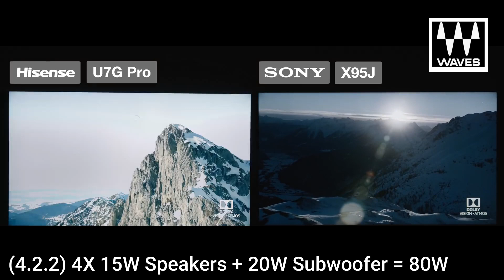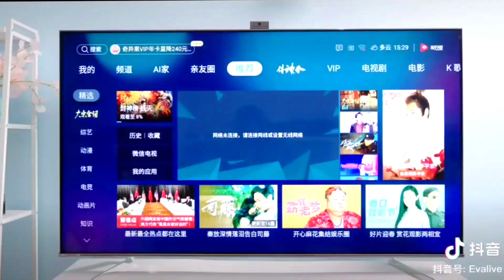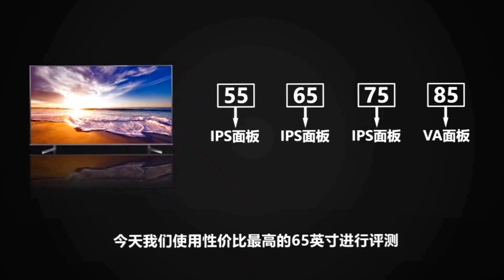Hisense U7G Pro Smart TV | Launching in India?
Buying Link:
AmazonBasics Fire TV

Redmi TV X 50inch
Redmi TV X 55inch
Redmi TV X 65inch

Best TVs:
Samsung AUE70
Samsung AUE60
iffalcon
Fire TV
LG
Samsung
Hisense
Hisense Tornado TV
Toshiba
Toshiba U7980 TV
VU

Sony X80J price in india?
Sony X80J Launch Date in india?
Sony X85J price in india?
Sony X85J Launch Date in india?